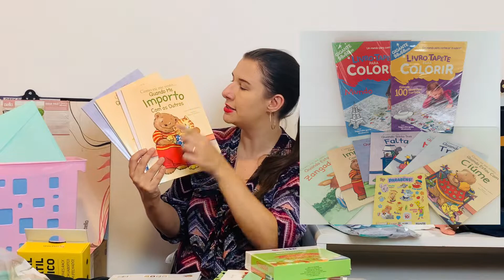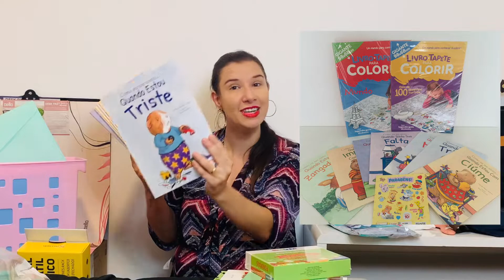RECEBIDOS DA ORGANIZAÇĀO 2022 | KALINKA CARVALHO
No vídeo hoje mostro todos os recebidos de janeiro até hoje. Kalinka Carvalho, consultora, palestrante e produtora de conteúdo em organizaçāo pessoal e residencial

Também estou no Tik Tok e Clubhouse

♡ Câmera: Power Shot SX60 HS
♡ Editor: Imovie
♡ Iluminaçāo: PBL Softbox